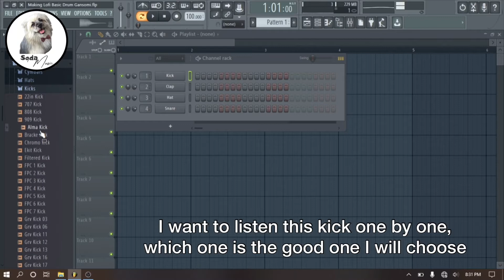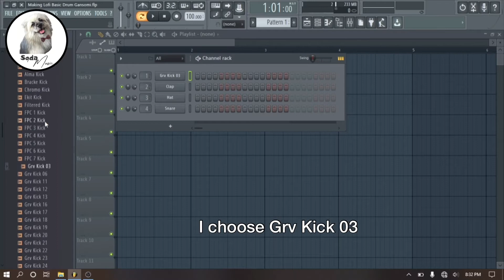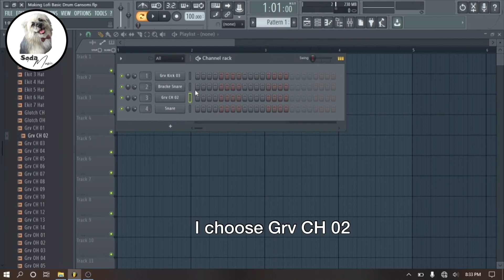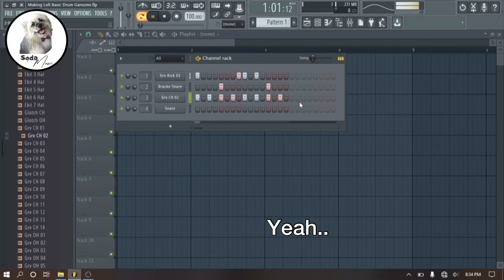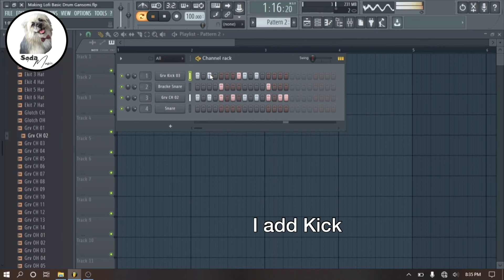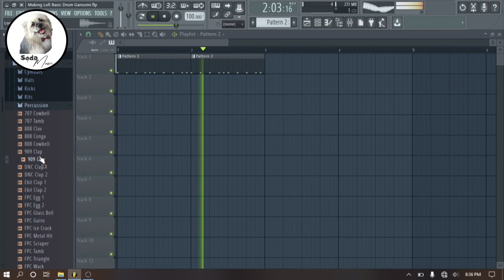How to Make Lofi Basic Drum in FL Studio for beginner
How to Make Lofi Basic Drum in FL Studio
A simple lofi basic drum